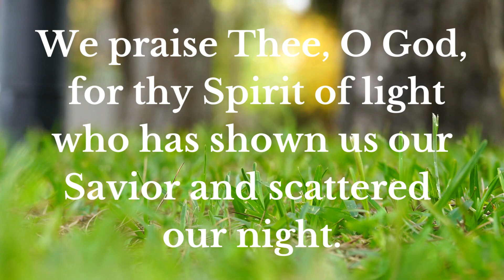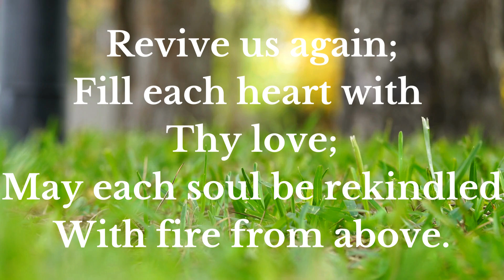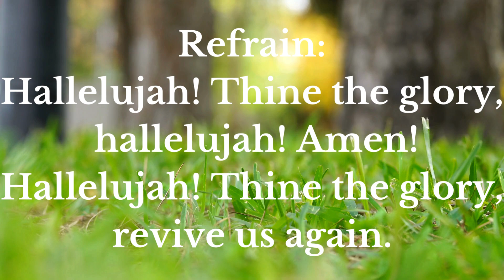Revive Us Again ( minus one with lyrics)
Words: William P. Mackay, 1863

For the Son of Thy love,
For Jesus Who died,
And is now gone above.

Refrain:
Hallelujah! Thine the glory.
Hallelujah! Amen.

For Thy Spirit of light,
Who hath shown us our Savior,
And scattered our night.

All glory and praise
To the Lamb that was slain,
Who hath borne all our sins,
And hath cleansed every stain.

Fill each heart with Thy love;
May each soul be rekindled
With fire from above.

Minus one

The Old Fashioned Hymns is an official youtube channel promotes Gospel songs for Christians, especially believers of the Lord Jesus Christ, good for medidation. Its main purpose is to remind the viewers about the goodness of God. Hope you like the song and may God bless us all!

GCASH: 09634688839